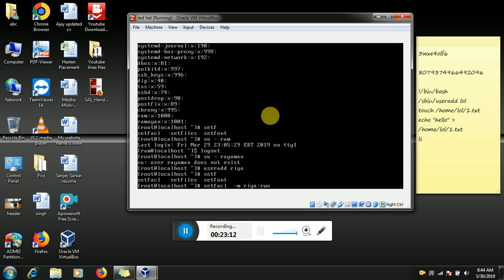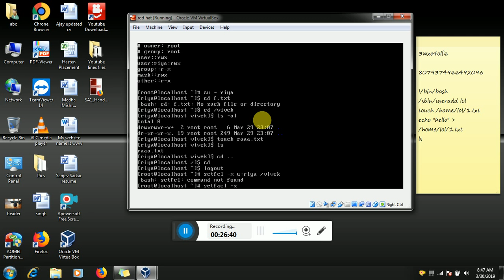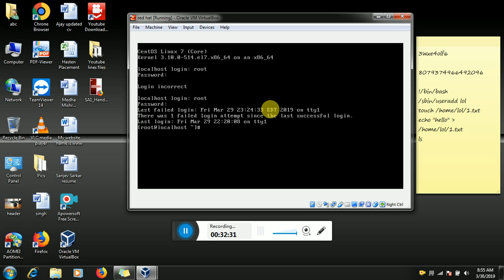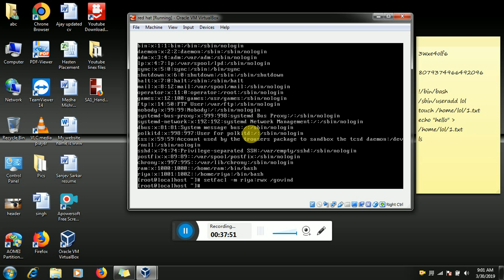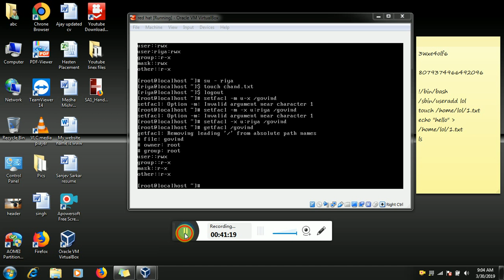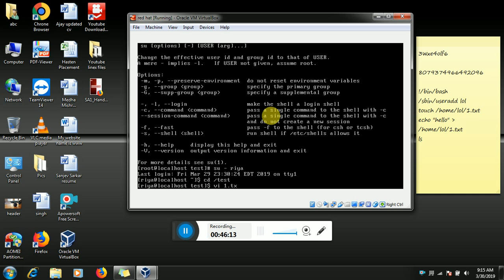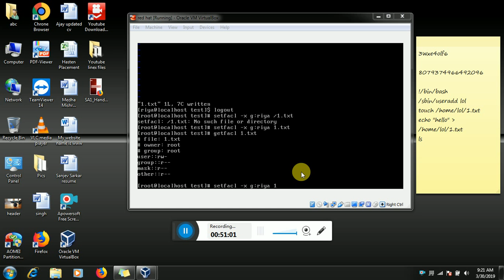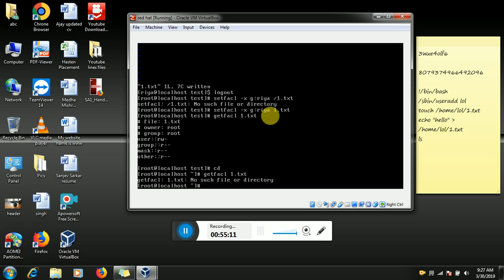Linux Class 2 (1)